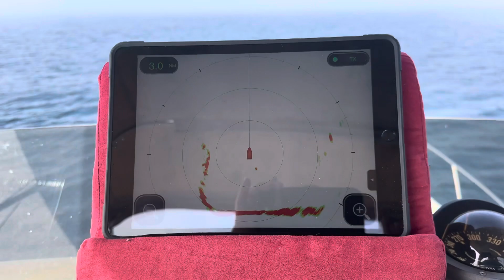1st time. Radar was huge!